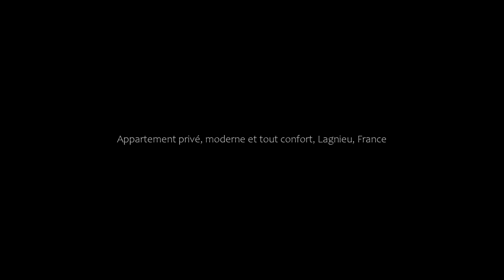Appartement privé, moderne et tout confort, Lagnieu, France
About Property:
Located in Lagnieu, 39 km from Ainterexpo and 46 km from Part-Dieu Train Station, Appartement privé, moderne et tout confort provides accommodation with amenities such as free WiFi and a flat-screen TV.
The apartment consists of 1 bedroom, a living room, a fully equipped kitchen with a fridge and a coffee machine, and 1 bathroom with a shower.
Groupama Stadium is 46 km from the apartment, while the Museum...
Property Type: Hotel
Address: 29 Rue des Juifs, 01150 Lagnieu, France
Searching For
1. Appartement privé - moderne et tout confort - Lagnieu - France
2. Appartement privé - moderne et tout confort - Lagnieu - France Address
3. Appartement privé - moderne et tout confort - Lagnieu - France Rooms
4. Appartement privé - moderne et tout confort - Lagnieu - France Amenities
5. Appartement privé - moderne et tout confort - Lagnieu - France Offers and Deals
Audio Credit:
Track Title: Reasons To Hope
Artist: Reed Mathis